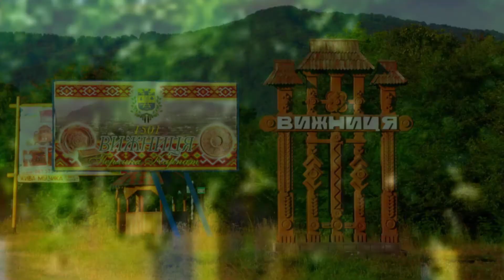Вижниця, Чернівецька область (Ukraina)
Вижниця-місто в Чернівецькій області України. Адміністративний центр Вижницького району. Місто розташоване на межі Чернівецької та Івано-Франківської областей, на впадінні річки Виженка в річку Черемош, у Вижницькій ущелині Карпат, за 70 км від обласного центру. У 1855 році Вижниця стала містечком, населення якого в 1895 році становило 4165 осіб.

Ви́жница  — город в Черновицкой области Украины. Административный центр Вижницкого района. Город расположен на границе Черновицкой и Ивано-Франковской областей, на впадении речки Виженка в речку Черемош, в Вижницком ущелье Карпат, за 70 км от областного центра. В 1855 году Вижница стала местечком, население которого в 1895 году составляло 4165 человек.